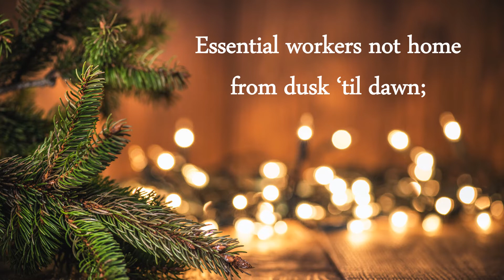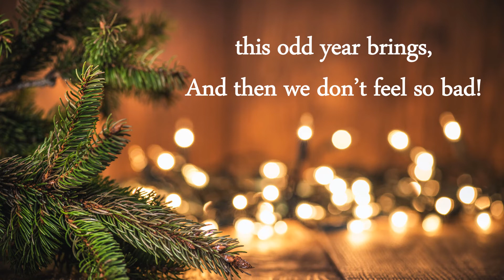"2020 Things" | von Wade Family Christmas Card Sing-A-Long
Sing to the tune of "My Favorite Things" from The Sound of Music